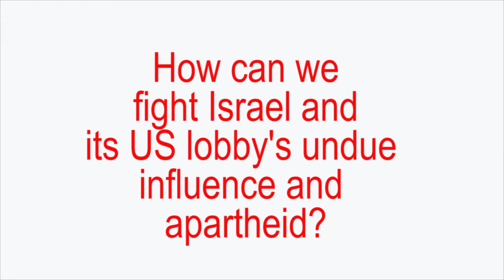End US Support for Israeli Apartheid? 2021 Conference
The 2021 virtual edition of the IsraelLobbyCon annual series.
Saturday April 17, 2021 and Saturday April 24 starting at 11:00 AM EDT